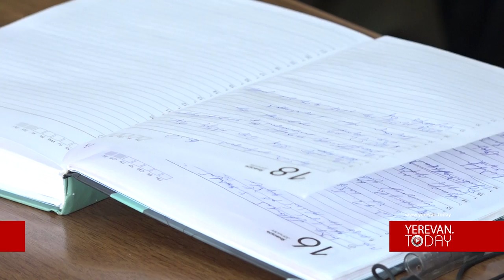Կառավարության ծրագիրը կարծես 6-րդ դասարանցու ազատ թեմայով շարադրություն լինի. տնտեսագետ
Իշխանության պահպանման կռիվ է գնում. Ով վտանգ է ներկայացնում, մեկուսացված է․ Վարդան Բոստանջյան